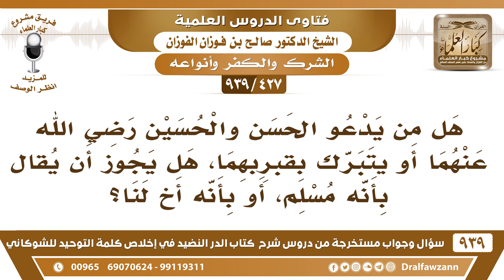[427 -939] هل من يدعو الحسن والحسين أو يتبرك بقبريهما، هل يقال بأنه مسلم أو أخ لنا؟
-[427 -939] السؤال: هل من يدعو الحسن والحسين رضي الله عنهما أو يتبرك بالقبور بقبورهما، هل يجوز أن يقال بأنه مسلم، أو بأنه أخ لنا؟
الجواب: لا، ليس أخًا لنا نبرأ إلى الله منه ومن دينه وهو مشرك عدو لله وعدو للمسلمين. {لَا تَجِدُ قَوْمًا يُؤْمِنُونَ بِاللهِ وَالْيَوْمِ الْآخِرِ يُوَادُّونَ مَنْ حَادَّ اللهَ وَرَسُولَهُ وَلَوْ كَانُوا آبَاءَهُمْ أَوْ أَبْنَاءَهُمْ أَوْ إِخْوَانَهُمْ أَوْ عَشِيرَتَهُمْ} [المجادلة: 22] لا مودة بيننا وبين المشركين والكفار أبدًا.
للاشتراك في قناة الشيخ صالح الفوزان

للاستفسار والإقتراحات والدعم
رئيس الفريق
لمشروع كبار العلماء